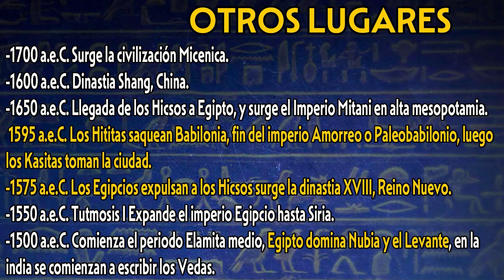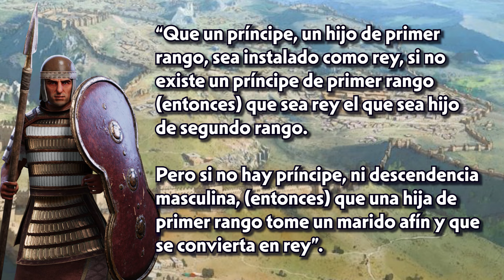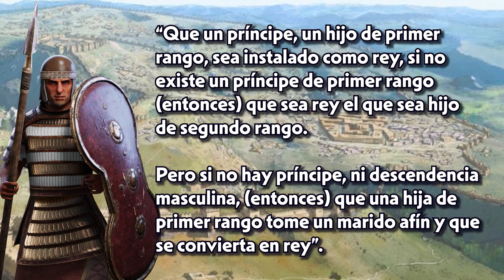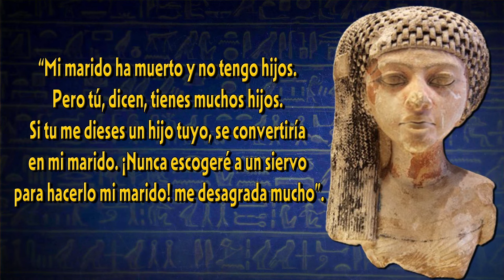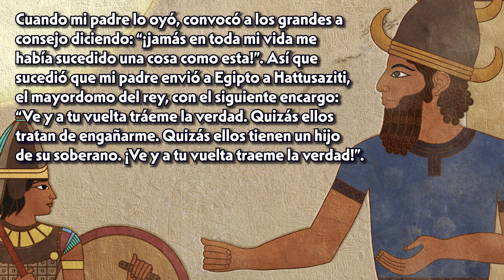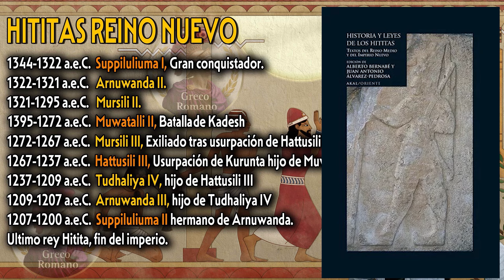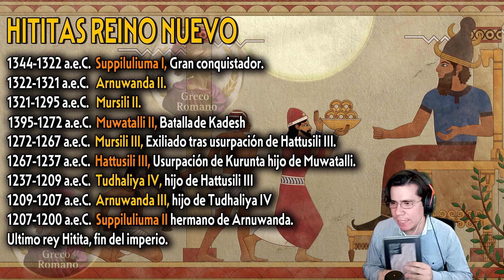LOS HITITAS, Del Reino Antiguo al Nuevo, conflicto con EGIPTO cap. 2 HISTÓRICO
Nuevo video documental de la edad del bronce, esta vez para hablar de los Hititas y el transito del reino antiguo al reino nuevo, para conocer su máxima extensión territorial, los orígenes del conflicto con Egipto y las fuentes para el estudio de su historia.

Para este video contamos con la participación de Andrea Muñóz que es Arqueóloga, también conocida como Alexandreia Magna en redes, quien estuvo en este canal hablando de su amor por la historia antigua:
Que la pueden seguir en su canal de Youtube asi como también en su cuenta de instagram donde suele publicar contenido sobre todo de Egipto.

🔴 Grupo de FaceBook :
🔴 Twitter (cuenta principal y de respaldo).

🔵 Mi Pc...
intel Core i5-13400
Placa madre Asus TUF Gaming 760 Plus
ASUS ROG STRIX GeForce RTX 2070 de 8 GB GDDR6.
2 RAM DDR4 de 8 GB c/u 3200 Corsair Vengeance
Refrigeracion liquida corsair H55.